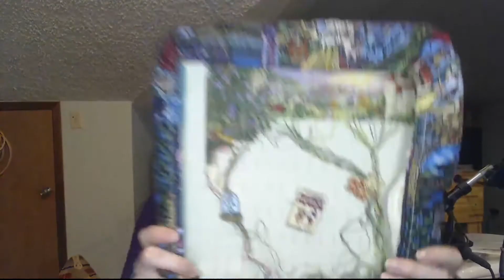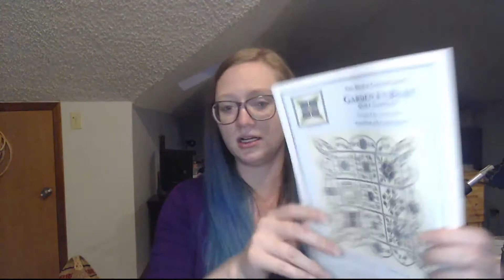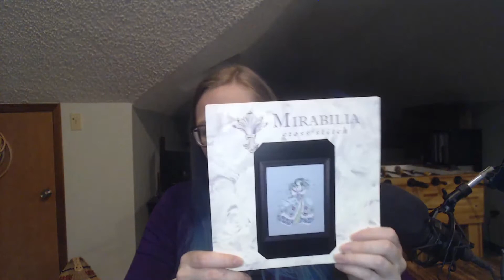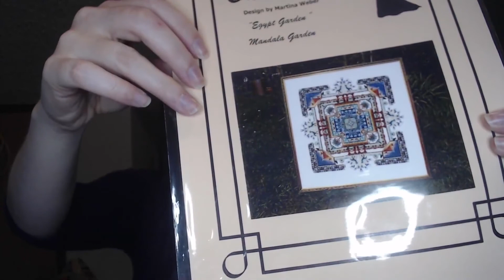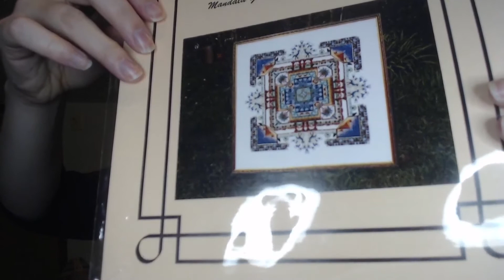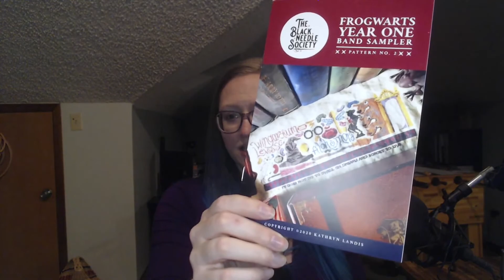Flosstube #37: Start-itis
Rita Ulam contact (for framing)

~~Designs in Video~~

Beauty and the Beast - Disney Dreams Collection

Garden in Blue - The Design Connection CP7-773

The Lion, Witch, and the Wardrobe - Sapphire Mountain Handcrafts

The Great Gatsby - Sapphire Mountain Handcrafts

Snow Maiden - Mirabilia

Egypt Garden - Chatelaine